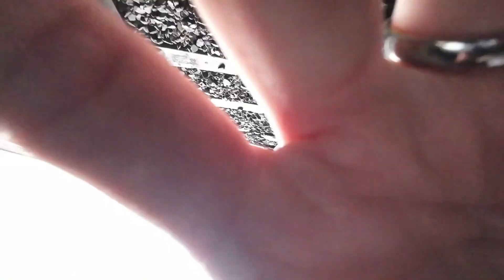Busting my camera and my sh*t in ol Mexico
Embark on a journey with me as I explore a railway in Queretaro, Mexico. I traverse picturesque landscapes, wander through tunnels, and take an unexpected tumble.
Join the adventure and let's explore together!